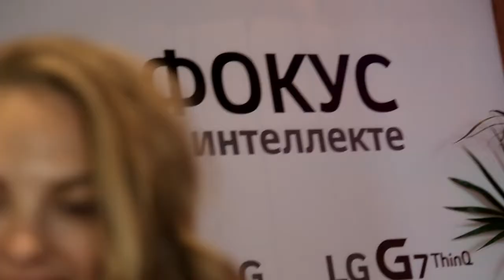Презентация LG G7 ThinQ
Интеллектуальная камера, сверхъяркий дисплей, крутой Hi-Fi звук и прочный корпус — LG G7 ThinQ представлен в рамках круглого стола в Москве

Эксперты мобильных коммуникаций и звезды шоу-бизнеса, Сергей Карякин, Екатерина Одинцова, Глафира Тарханова, Тутта Ларсен, Константин Крюков, Алена Свиридова, Анастасия Макеева, Надежда Сысоева и Илья Бачурин, протестировали все возможности смартфона: его опускали в воду, лед, песок, бросали на пол и подвергали множеству других испытаний.

Подробнее — смотрите в нашем видео!